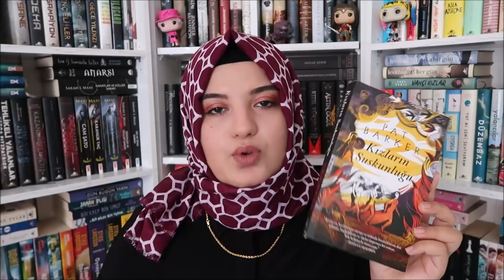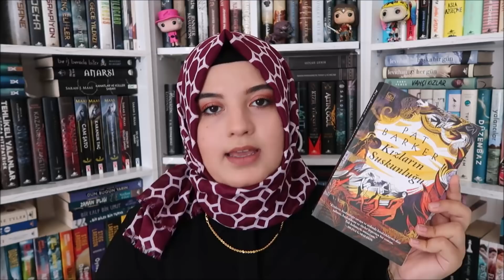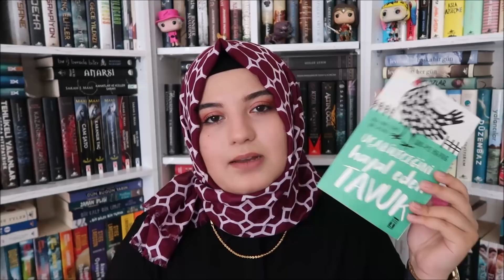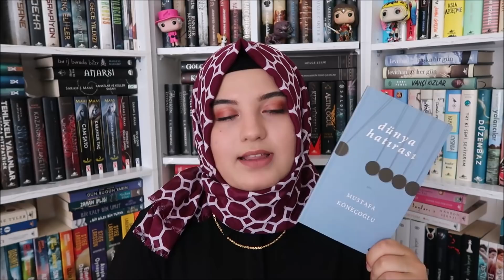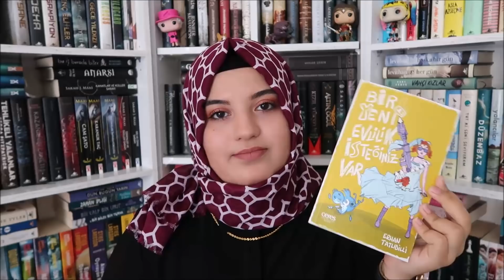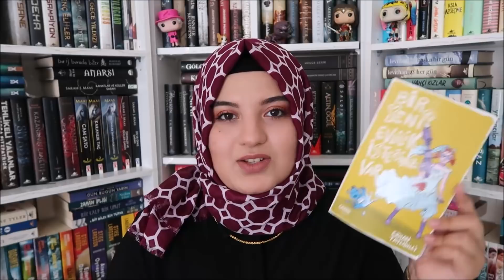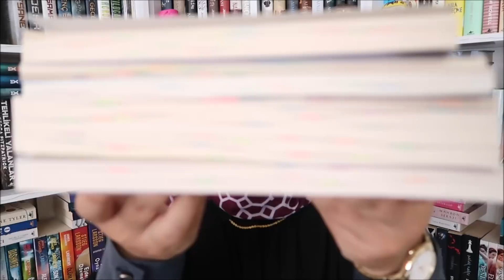TEMMUZ AYINDA OKUDUKLARIM | 2020